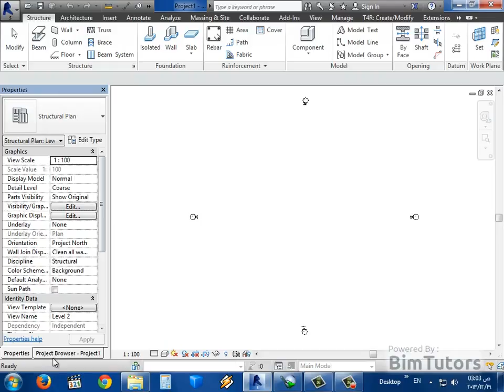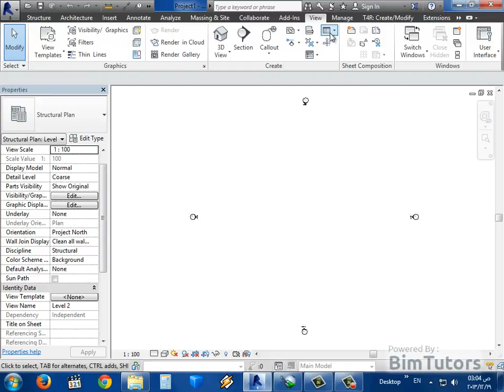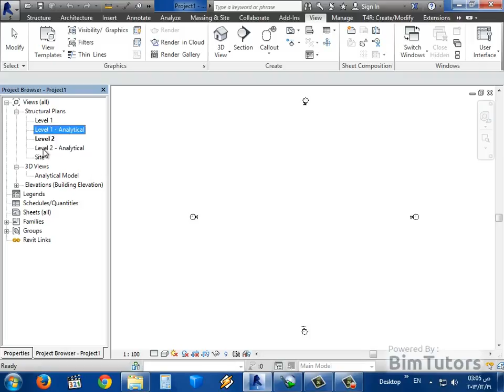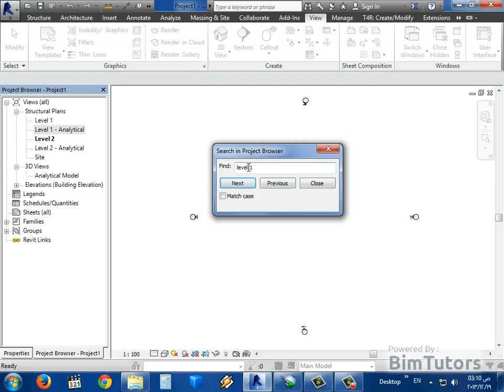13 13 التعامل مع الـ Project Browser فى برنامج ريفيت 2014